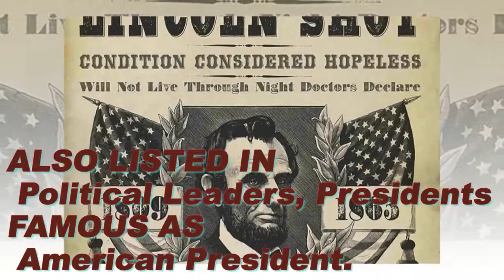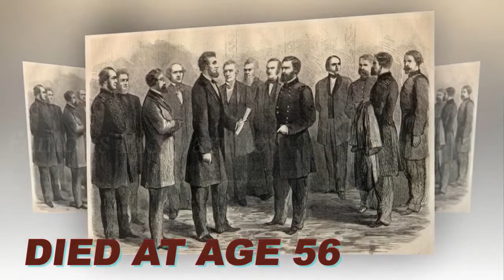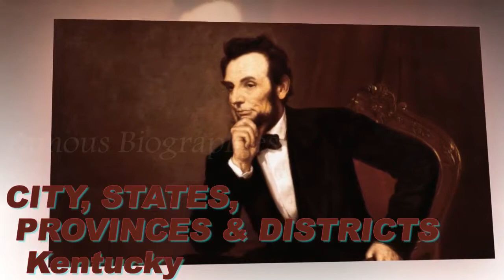Abraham Lincoln Biography & rare photos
Also Listed In Political Leaders, Presidents
Famous As American President.
Nationality American    Famous American Men
Political Ideology Republican (1854–1865), National Union (1864–1865)
Birth Date 12th February, 1809 AD
Died At Age 56
Sun Sign Aquarius    Aquarius Men
Born In Hodgenville, Kentucky, U.S.
Father Thomas Lincoln
Mother Nancy Lincoln
Siblings Sarah Lincoln Grigsby, Thomas
Spouse/Partner Mary Todd
Children Robert Todd Lincoln, Edward Baker
Died On 15 April 1865 AD
Place Of Death Petersen House, Washington, D.C., U.S.
Personality TypeINTP
Diseases & DisabilitiesAsperger's Syndrome, Depression
Cause Of DeathAssassination
City, States, Provinces & DistrictsKentucky
IdeologyRepublicans
 Abraham Lincoln
Cite This
Abraham Lincoln As PDF

Turn the pages of America’s political history, and you are sure to find one man who clearly outshines all others and manages to attract the attention and interest of all, till date, - Abraham Lincoln! Nicknamed ‘Honest Abe’ or ‘Father Abraham’, Lincoln was, by far, one of the most powerful and greatest Presidents’ that America has ever witnessed. Rising from a modest and humble beginning, it was his sheer determination and honest effort that led him to the nation’s highest office. An astute politician and proficient lawyer, he played a vital role in unification of the states and led from the front for the cause of abolishing slavery from the country, eventually giving people equal rights, irrespective of caste, color or creed. He not only envisioned but actually brought to the forefront a truly democratic government which was led by the concept of ‘by the people, of the people and for the people’. What’s more, Lincoln led the country when it faced its greatest constitutional, military and moral crises. He not only turned up victorious but also was effective in strengthening the national government and modernizing the economy. He was a saviour of the Union and an emancipator for the slaves. However, just as astonishing was his rise to the top-notch position and his eventual governance, his death was equally bewildering as he became the first U.S President ever to be assassinated. Though in his life Abraham Lincoln has been felicitated with no awards and honors, as there did not exist any awards then, he has till date retained a spot in the Top Three Presidents since 1940s. As for the presidential ranking polls conducted since 1948, Lincoln has been rated at the very top in the majority of polls.